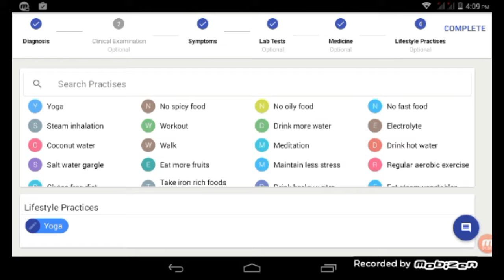How Medkumo Docmate App works